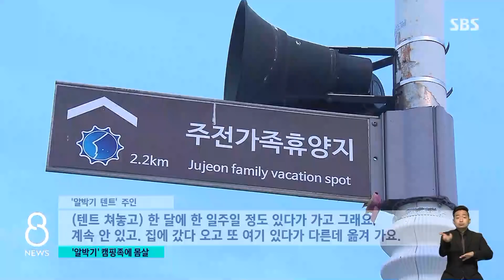전망 좋은 해변가에 줄줄이…'얌체족' 알박기 텐트 극성 / SBS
캠핑 인구 7백만 시대라 할 만큼 요즘 캠핑이 인기죠. 그런데, 좋은 자리 차지하려고 장기간 텐트를 치거나 캠핑카를 세워두는 이른바 '알박기 캠핑족'들이 벌써부터 기승을 부리고 있습니다.
UBC 신혜지 기자입니다.